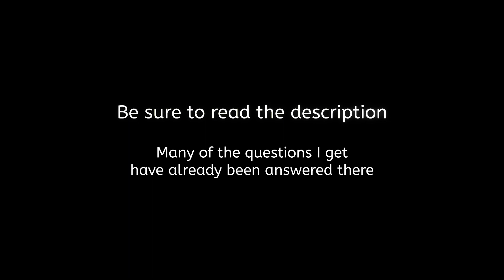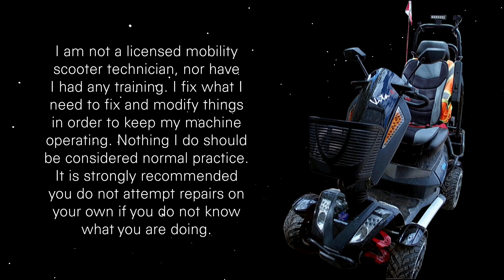Mounting The Monster's Monster Batteries to the ES950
In this video, I mounted The Monster's batteries on the ES950. It is now drivable so I can begin working on The Monster as soon as I am able.

Video capture date: April 5-7, 2022

Current video schedule:

MON - Random video from the past
TUE - Update
WED - Footsteps Through Time
THU - Projects or Musical Tour
FRI - Update
SAT - Fire Department video
SUN - Footsteps Through Time

INTRO

EQUIPMENT

Mobility Scooter 1:
-Purchased: May 2016
-Batteries: 2x12V 88Ah (Gel Type) MK Power 8G27
-Full-Charge Distance (Summer): about 40 kms (25 miles)
-Full-Charge Distance (Winter): about 10 kms (6 miles) - Sometimes Less
-Max Speed: Just over 20 km/h (12 mph)
-Rear Wheels: 38.1x16 cm (15x6.3 in)
-Front Wheels: 33x12.2 cm (13x4.8 in)
-Width: 79 cm (31.1 in)
-Length: 162 cm (63.8 in)
-Height: 134.6 cm (53 in)
-Weight: 150 kg (330 lbs) W/Batteries
-Ground Clearance Mid-Frame: 17.8 cm (7 in)
-Motor: 900 Watts (4-Pole)

Mobility Scooter 2: ES950 (by Orthoquad)
-Batteries: 2x12V 40Ah (Gel Type) MK Power 8G40
-Max Speed: 14.5 km/h (9 mph)
-Wheels: 25 cm (10 in)
-Width: 63.5 cm (25 in)
-Length: 122 cm (48 in)
-Height: unsure
-Weight: 65 kgs (143 lbs) W/O Batteries
-Ground Clearance: unknown
-Motor: 950 Watts (4-Pole)

Scooter Cam: SJ4000 (Genuine SJCAM)
Garage Cam: EKEN H9R

SOFTWARE